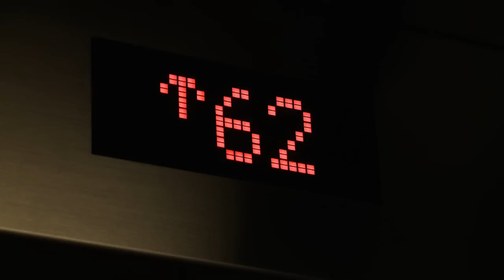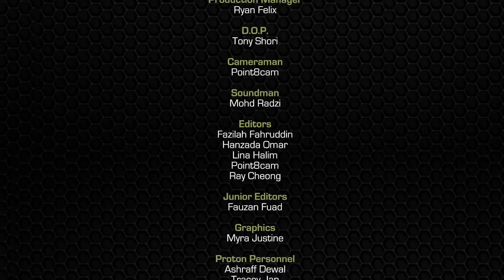Proton Transporter Part 5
Jojo Struys, Yasmin Hani and Diana Danielle head to the Black and Gold Mystique F1 party at One Altitude, the highest alfresco rooftop bar in the world!